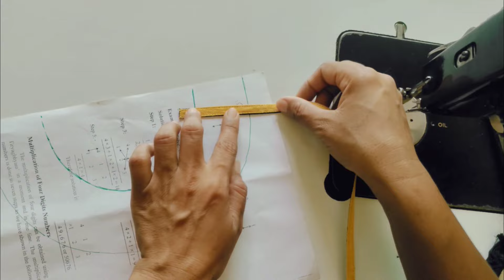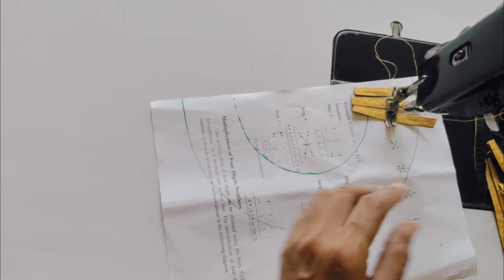इस Coller Neck Design ने धूम मचा रखी है 👌/gale ka design/‎@seemaboutique04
98 PCS Sewing kit
Sewing Machine
My tripod

collerneckdesign
neck design
beautiful neck design 2024
neck design
suit design
suit neck design cutting
kurti ki design
suit cutting
neck designs
kurti design 2024
gale ke design 2024
gale la design
suit gala design
dress neck designs for ladies
new kurti design 2024 cutting and stitching
gala dizain 2024
suit gala desig
boat neck design
neck design
gala design
boat neck kurti cutting and stitching
front neck design
front neck design for suit